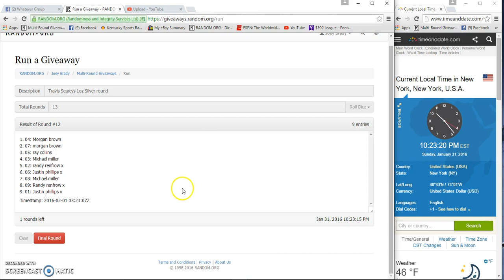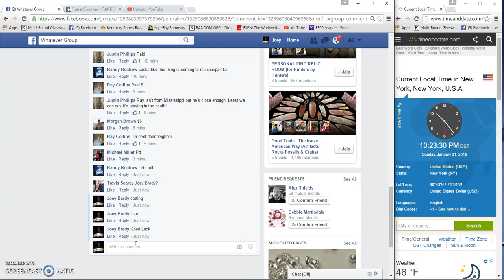Travis Searcys Year of the Monkey